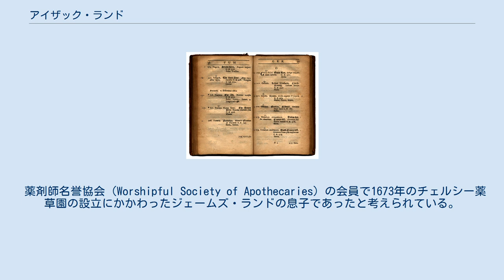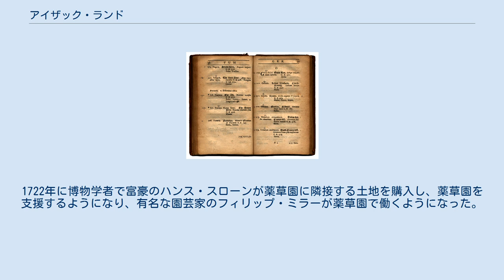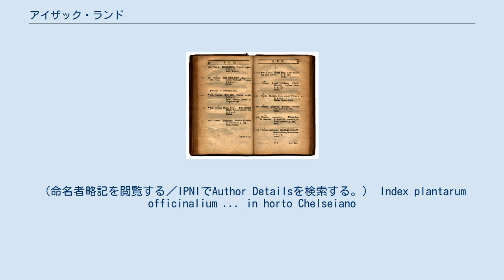アイザック・ランド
アイザック・ランド（Isaac Rand、1674年 – 1743年）はイギリスの薬剤師、植物学者である。
チェルシー薬草園の設立初期に植物目録の出版などの仕事を担当した。
 薬剤師名誉協会（Worshipful Society of Apothecaries）の会員で1673年のチェルシー薬草園の設立にかかわったジェームズ・ランドの息子であったと考えられている。
1700年にはロンドンのヘイマーケットで薬局を営んでおり、イギリスの植物学者、レナード・プルークネットの著作に、タデ科スイバ属のRumex palustrisの発見者として言及されている。
 1707年に植物収集家として知られる、ジェイムズ・ペティヴァーやジョセフ・ミラーと働き、1718年にペティヴァーが没した後、薬草園の学芸員（Demonstrator）に任じられ、その仕事を1738年まで続けた。
1722年に博物学者で富豪のハンス・スローンが薬草園に隣接する土地を購入し、薬草園を支援するようになり、有名な園芸家のフィリップ・ミラーが薬草園で働くようになった。
チェルシー薬草園の植物目録を王立協会紀要に定期的に発表し、1730年に"Index plantarum officinalium : quas ad materiae medicae scientiam promovendam in Horto Chelseiano ali ac demonstrati curavit Societas Pharmaceutica Londinensis."を出版した。
 1739年に王立協会フェローに選ばれた。
アカネ科ミサオノキ属の学名、Randiaはウィリアム・ヒューストンが、ランドに献名したもので、チェルシー薬草園を訪れたことのあるカール・フォン・リンネはその名を分類名に採用した。
 Randは、植物の学名で命名者を示す場合にアイザック・ランドを示すのに使われる。
（命名者略記を閲覧する／IPNIでAuthor Detailsを検索する。） Index plantarum officinalium ... in horto Chelseiano